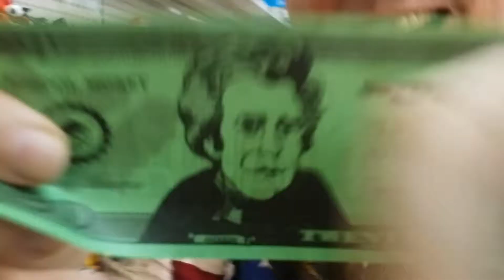Do You Take Cash?